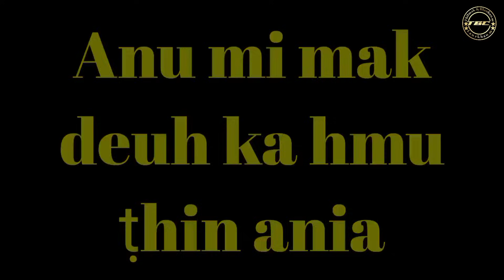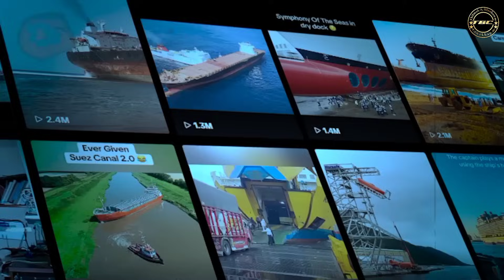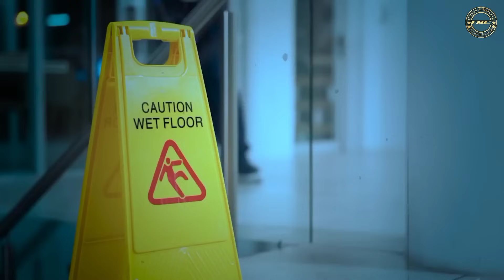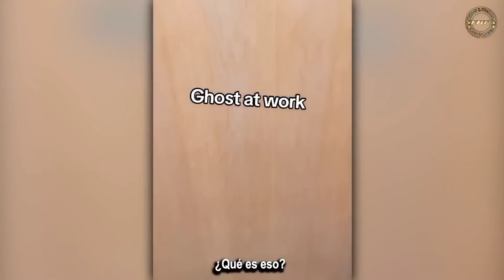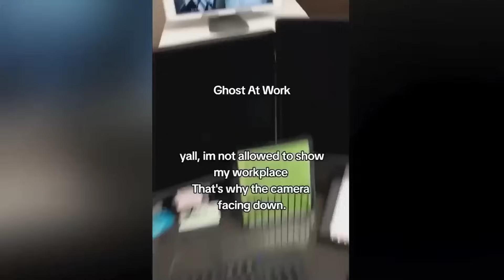Thil Mak leh Hlauhawm Lawrkhawm Vl-12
Diclaimer : I do not own rights to any of the source materials I used in this work, appealing to allowance made for "fair use" purposes such as criticism, comment, news reporting, teaching, scholarship, and research, under Copyright Disclaimer Under Section 107 of the Copyright Act 1976.